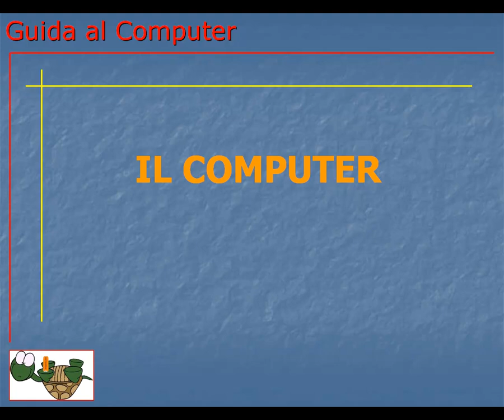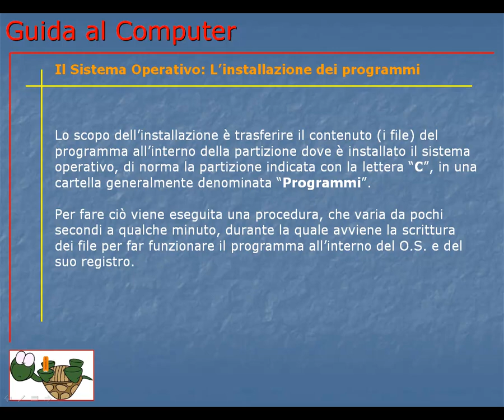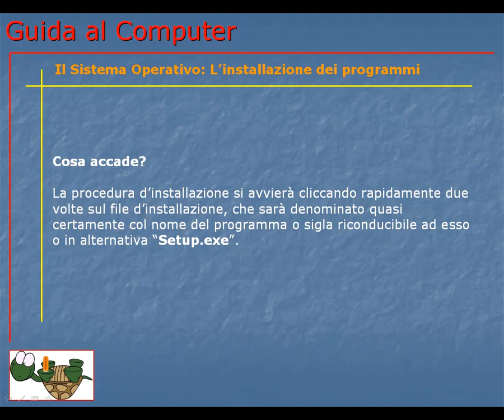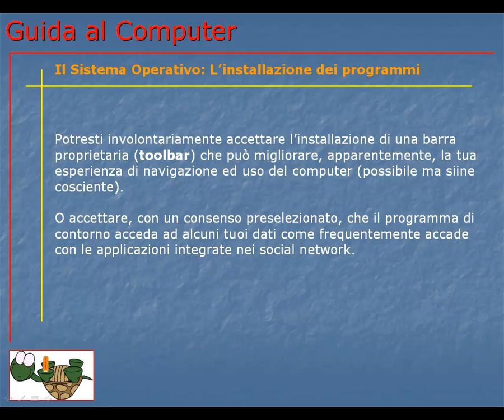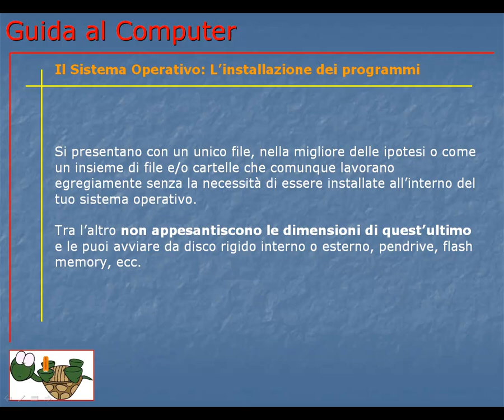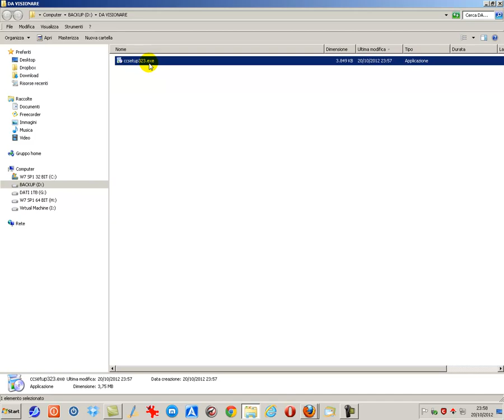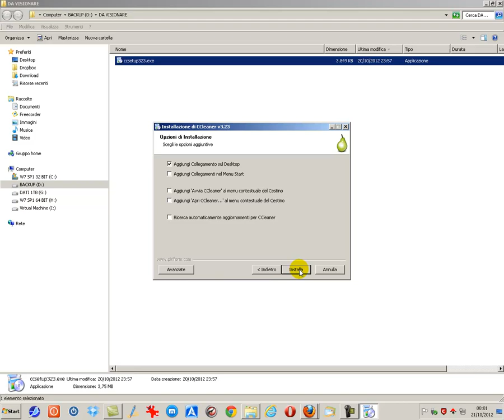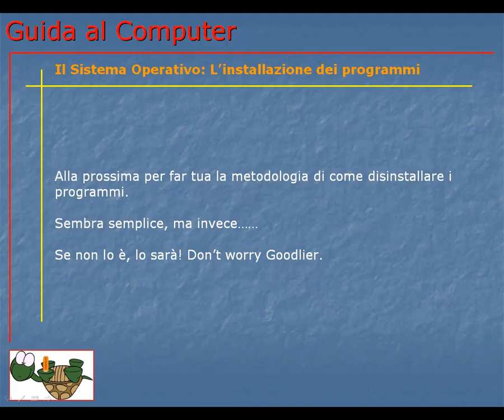Guida al Computer - Lezione 71 - Il Sistema Operativo: L'installazione dei programmi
Ecco come si installano i programmi e come eseguire un'installazione eccellente.